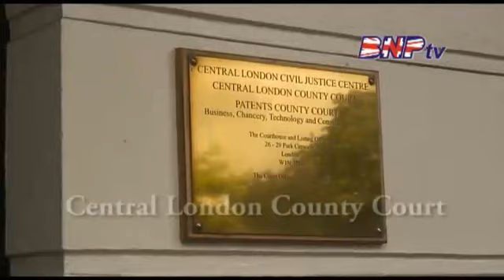BNP, Equality for all except the British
The Equalities and Human Rights Commission began its case against the British National Party today at Central London County Court. With breathtaking audacity, they attempted to prevent the party accepting any new membership, but this request was refused by the judges. Eastern Regions Chris Roberts reports from the court.